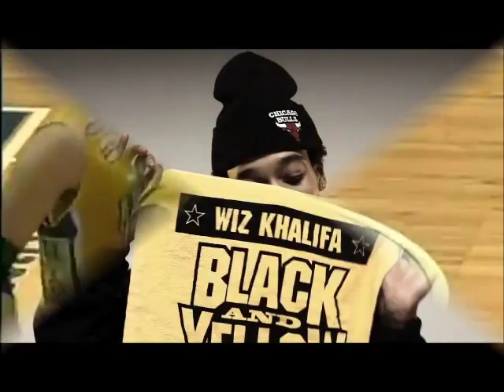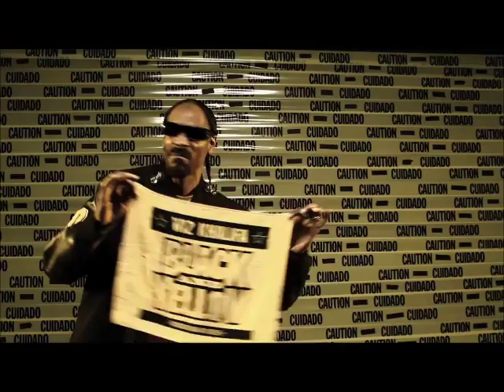Capitanes de Arecibo-Black and Yellow